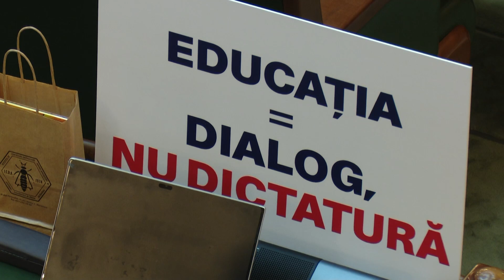Parlamentul României: Noile Legi ale Educației au trecut de votul Parlamentului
Reportaj realizat de Radu Rădulescu, din ediţia de joi, 25 mai, a emisiunii Parlamentul României, difuzată de la ora 12:30 pe TVR1.